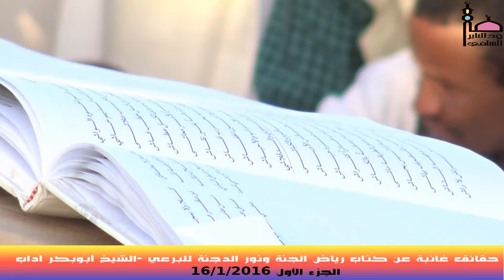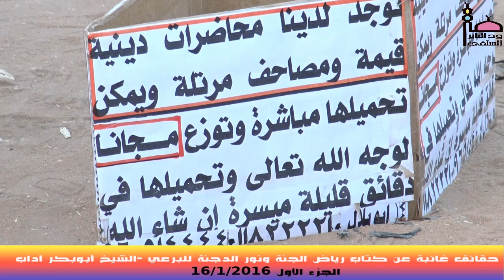حقائق غائبة عن كتاب رياض الجنة ونور الدجنة للبرعــي الجزء1 " الشيخ أبوبكر آداب